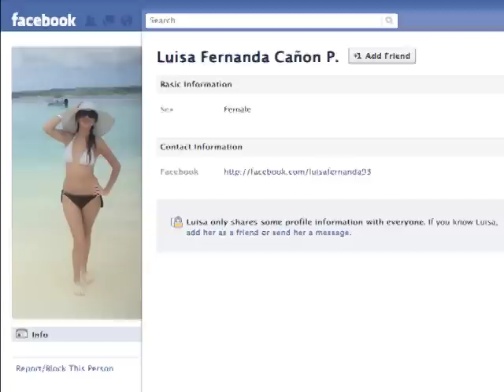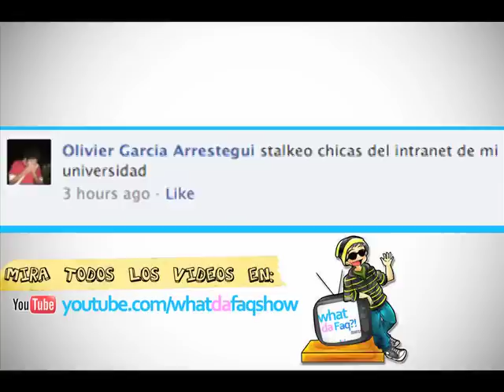Ataque de Ira!!!!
Episodio 95 de WDF!?